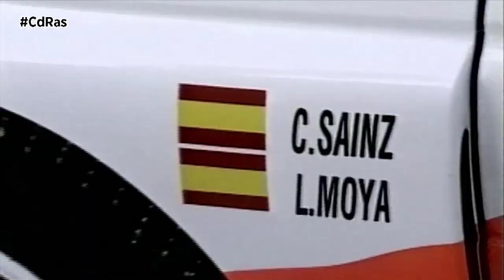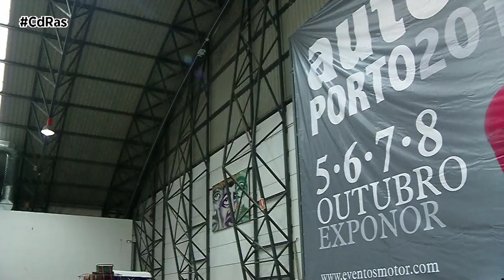PREVIA RETROAUTO MOTO GALICIA 2024 | By CdRas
El Instituto Ferial de Vigo (IFEVI) acogerá el decimotercer salón del vehículo clásico Retro Auto&Moto Galicia, certamen líder de automóviles y motocicletas de época en el noroeste de España, que se llevará a cabo los días 17 y 18 de febrero.

El acto principal de esta nueva edición será un sentido homenaje a la figura de Luis Moya, reconocido copiloto gallego. En la zona principal del recinto, se erigirá un stand dedicado a conmemorar la exitosa carrera del coruñés, donde se podrán contemplar, entre otras cosas, una extensa exhibición fotográfica de su vida deportiva, alguno de los vehículos que lo llevaron a la cima como campeón del mundo de rallys, así como trofeos, monos, cascos, etc. de su propiedad.

La ceremonia de homenaje está programada para la tarde del sábado 17 de febrero, con una charla-coloquio en la que participarán diferentes personas muy ligadas a su carrera, y que culminará con la entrega de una placa en reconocimiento a su destacado historial deportivo. Retro Galicia 2024 se convertirá así en un espacio de admiración y celebración hacia uno de los iconos del automovilismo de nuestro país.

En retroauto no faltarán las retrospectivas habituales y diversos stands de venta de la historia del automovil y la moto  en todas sus facetas.
El epicentro este año estará  en el cumpleaños del golf.

Los horarios de la feria gallega serán, el sábado día 17 de 10.00 h. a 21.00 h. y el domingo 18 de 10.00 h. a 20.00 h